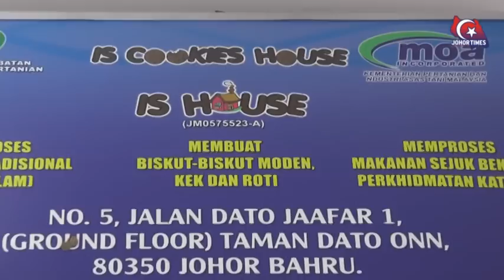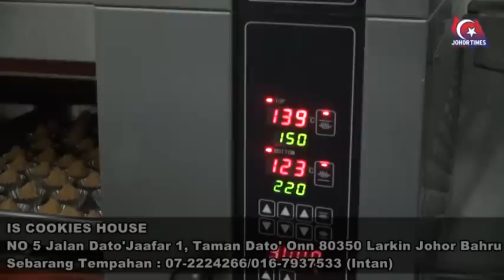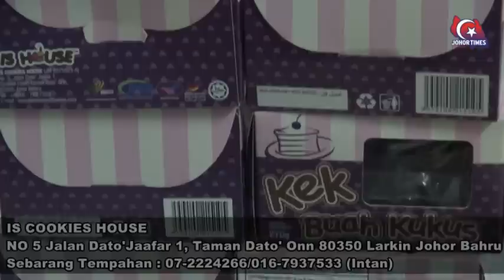[VIDEO PROMOSI] IS COOKIES HOUSE